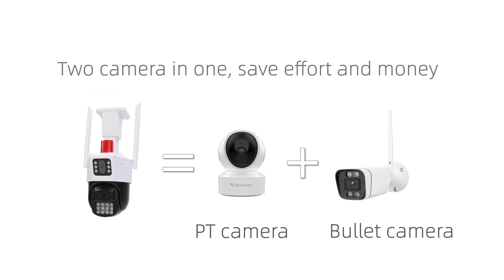Warehouse, office building, station, residential area fire disaster monitoring!VStarcam FG663DR,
Warehouse, office building, station, residential area fire disaster monitoring!
VStarcam pyrotechnic alarm dual screen waterproof camera FG663DR,
1. Plug in a 4G card and use it immediately, without broadband WiFi;
2. Open fire and smoke detection, dual alarms of on-site whistle and remote information, and timely stop losses;
3. Same screen dual screen!